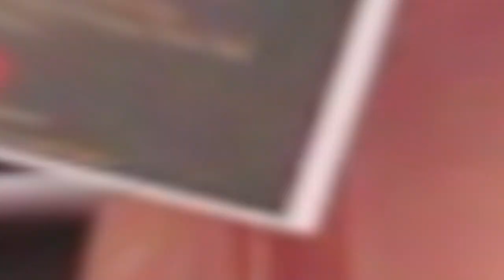African Business Leaders Summit Award Highlights #2022